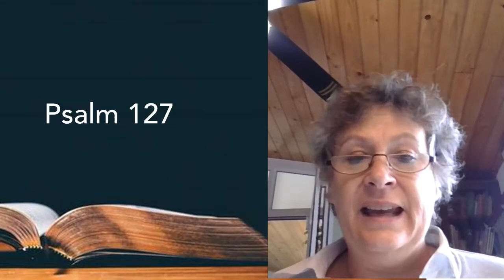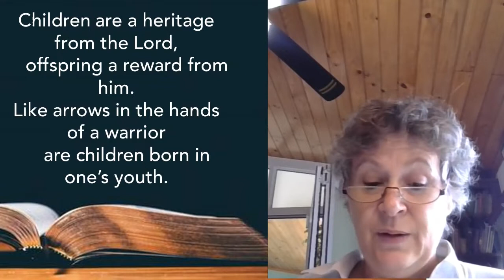Sunday 16 August 2020. Rev Dr George Marchinkowski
Psalms of Ascent
Scripture Readings: Psalm 127

We have mailing lists and WhatsApp Groups to keep in touch with each other.

During this period of lock down we encourage you to continue your tithing through Electronic Transfer.